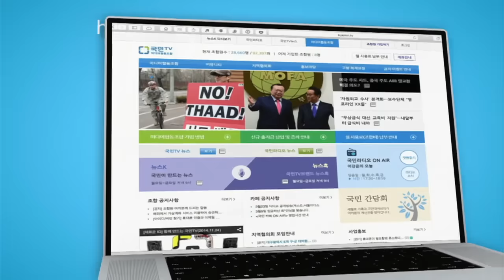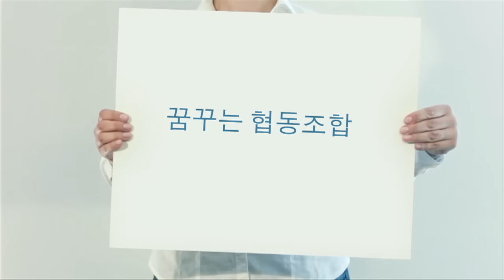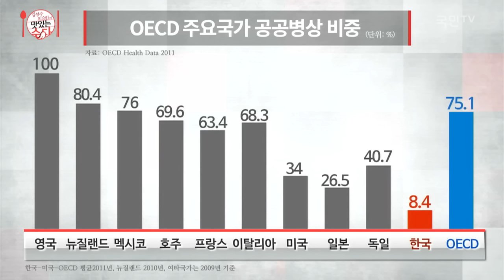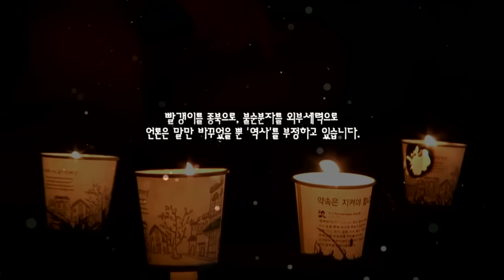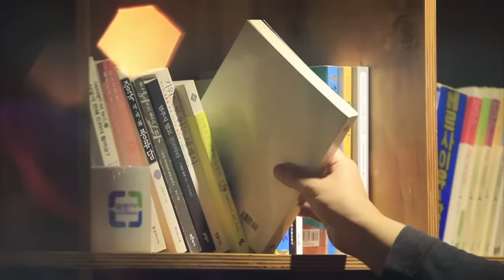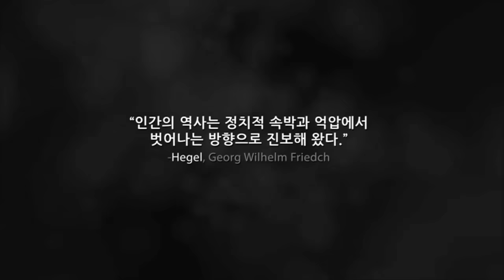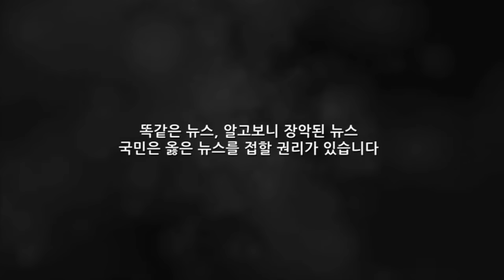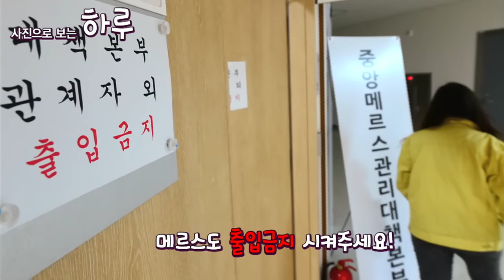[김성수 최요한의 맛있는 수다 #9]보건당국 부실 대처에 확산되는 메르스 공포(2015.06.04)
보건당국 부실 대처에 확산되는 메르스 공포
 (출연: 황진미 대중문화평론가/ 현직 의사)

- 메르스 확산 현황 점검 및 원인분석
- 앞으로 보건당국이 취해야 할 방법은?